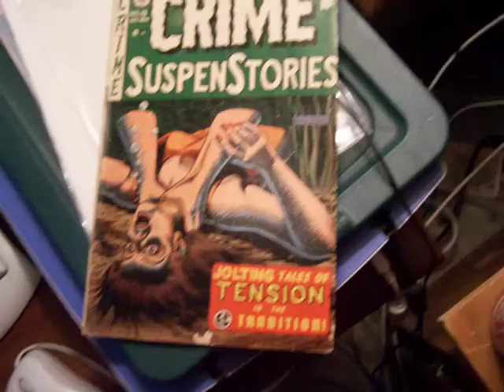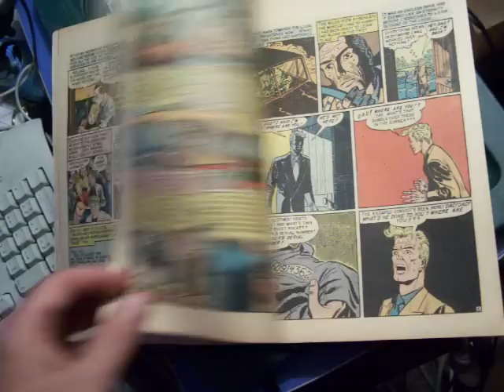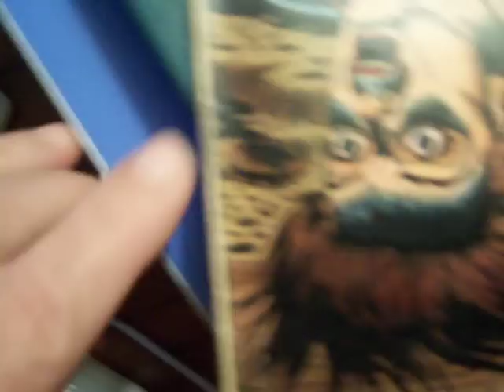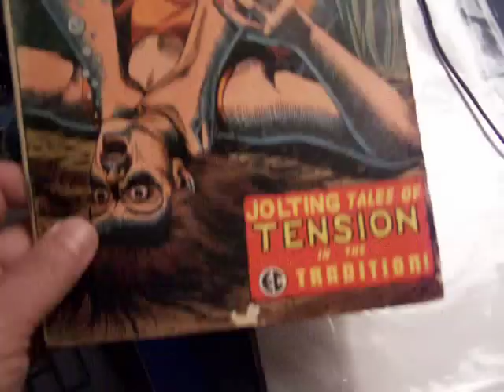EC Comics Crime SuspenseStories #19 1st print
EC COMICS crime suspense #19 I have it on ebay -- it is for sale.